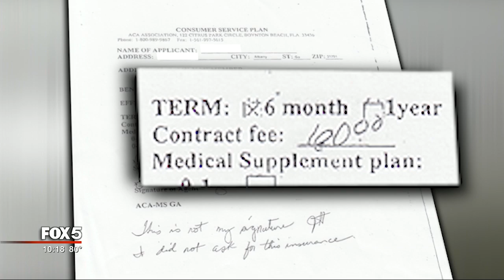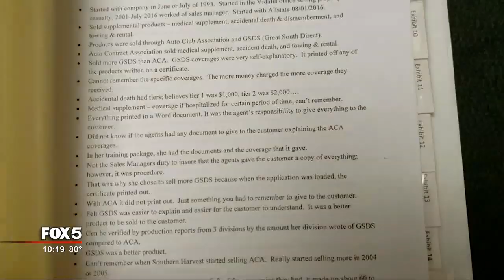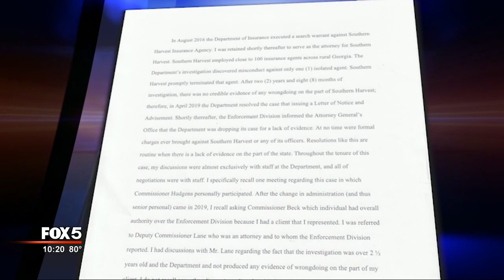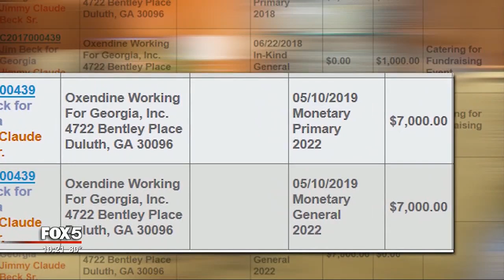I-Team: Jim Beck's Staff Closed Criminal Case at Request of John Oxendine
ATLANTA (FOX 5 Atlanta) - A FOX 5 I-Team investigation found that the under then Insurance Commissioner Jim Beck, the department closed a criminal investigation at the request of Beck's former boss and campaign contributor, John Oxendine.
A federal grand jury has since indicted Beck on unrelated fraud charges. In addition, the state ethics commission is prosecuting Oxendine on allegations he violated campaign finance laws.

FOX 5 I-Team reporter Dale Russell says after he asked to review the case file the new Insurance Commissioner John King reopened the investigation.

The investigation revolved around allegations that a middle Georgia insurance company charged customers for extra products that the customers did not know about and did not request. In addition, three months after taking office, Jim Beck's department shut the investigation down.
Good government watchdog, Sara Henderson, was surprised that then Insurance Commissioner Jim Beck’s department would shut down a 3-year-old investigation at the request of a campaign contributor who was once Beck's boss.
“There is a serious problem. This is a huge investigation,” said Henderson
The investigation began in Cordele Georgia in 2016 when Insurance department agents raided Southern Harvest Insurance agency. The agency has since been sold to another company.

According to the case file, obtained by the FOX 5 I-Team under the Georgia Open Records Act, agents worked the case for nearly three years.
The files show the investigation began when one woman complained that an agent added an accidental death and dismemberment policy to her contract without her knowledge. She wrote: “This is not my signature. I did not ask for this insurance." The policy cost an extra $120 a year.
“That's crazy. It's absolutely crazy that that happened. And, it happened to vulnerable communities in our state. That is the most sickening part of this,” said the head of Common Cause, Sara Henderson.
Georgia insurance department agents investigated. They conducted dozens of interviews with customers and insurance agents. The state mailed questionnaires to Southern Harvest customers to see if they knew they were charged extra for an accidental death policy.
One question on the survey: Were you aware you were paying for accidental death and dismemberment? Three hundred and ninety-five people wrote no, they did not know. Five people responded they did know.
“That is crazy. That right there tells us, there are enough people harmed by this, this investigation needs to be, we need to be prosecuting these folks to the fullest extent of the law,” said Henderson.
As the complex case slowly unfolded, voters elected a new insurance Commissioner: Jim Beck.  According to the file, three months after Beck took office; former Insurance Commissioner John Oxendine - representing Southern Harvest Insurance - convinced the department to shut down the nearly 3-year-old investigation.
According to his LinkedIn page, Beck was once Deputy Insurance Commissioner under Oxendine. Oxendine contributed to Beck's campaign.
Oxendine argued that one insurance agent made a terrible mistake by jumping the gun" and "clearly attempts to manufacture evidence."
The file shows after attorney Oxendine made his argument, there were discussions inside the insurance department concerning a potential consent order with Southern Harvest. One staffer, according to the memo, thought Southern Harvest  "should be fined and be put on probation." However, it didn't happen. The next day the case was closed.
John Oxendine wrote to say it was only misconduct by "one (1) isolated agent" who was fired. After nearly three years, there was "no credible evidence of any wrongdoing on the part of Southern Harvest."
“The whole idea of agencies of the government is to protect consumers. Protect citizens. And, that clearly has not happened in this case,” said Henderson.
An internal memo in Attorney General Chris Carr's office states there was not enough evidence of "theft, forgery," to prove "a scheme to deceive customers."  Carr's spokesperson told Russell the attorney general did not know about John Oxendine's role in the case.
One month after the case was closed - John Oxendine contributed $14,000 to Beck's campaign. The maximum amount.
“It looks awful. It looks like a political deal was made at the expense of Georgia consumers,” said Henderson.
Oxendine told me there was no connection between the case and the contribution. He said: "Beck was the sitting (Insurance) commissioner. I was going to max out (my contribution) to him anyway."
New Insurance Commissioner John King learned about the closing of the case from the FOX 5 I-Team. After he reviewed the case file, he reopened the investigation, now concentrating on the actions of individual agents who may have added products and costs onto unsuspecting customer's policies.